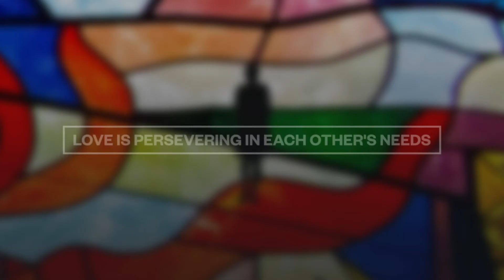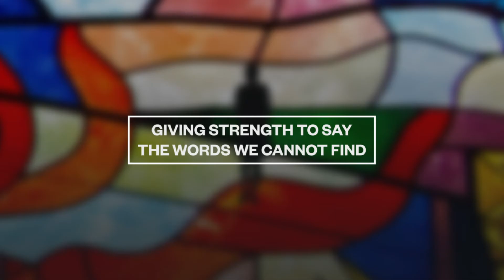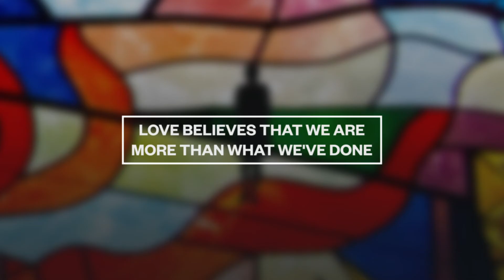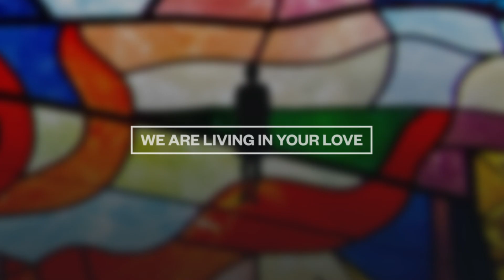Citizens (feat. Taylor Leonhardt) - Holy Love | Lyric Video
Lyrics:
Love is patient, love is kind
Love is celebrating joy in every life
Love protects, love relieves
Love is persevering in each other’s needs

We are living in Your love
On and on, on and on
Love is written in our blood
Holy love, holy love

Love admits I was wrong
Love is waiting with the weight of what we’ve done
Love forgives when it’s time
Giving strength to say the words we cannot find

Love receives, love responds
Love believes that we are more than what we’ve done
Love commits to the light
Love is running from the darkness into life

Holy love
Holy love
Holy love
Holy love

Lyric Video for Citizens (featuring Taylor Leonhardt) – Holy Love